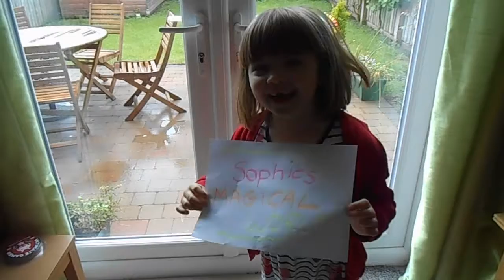Lego Worlds - Dragon hunting PS4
Sophie hunts for the Golden Dragon in Lego worlds.